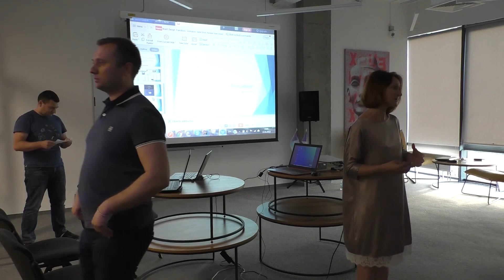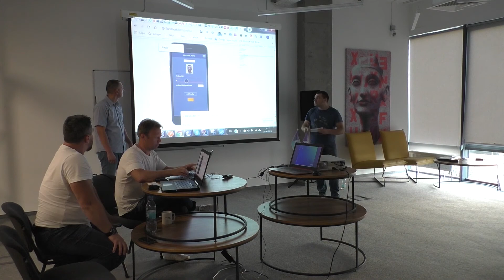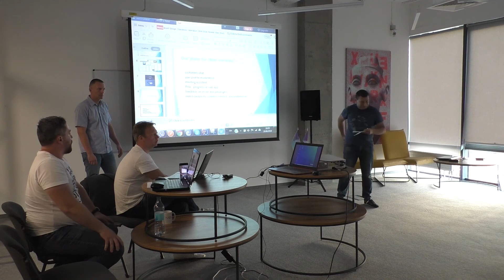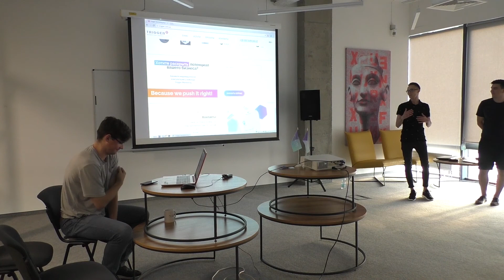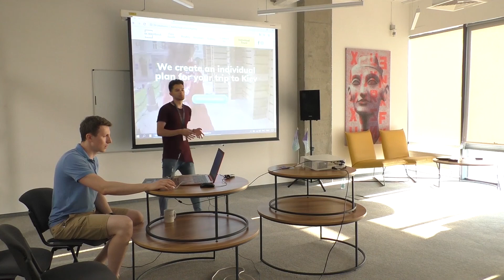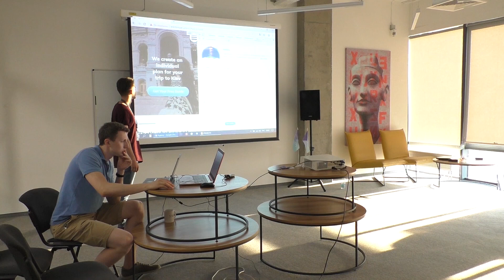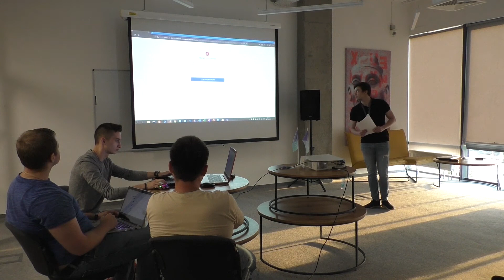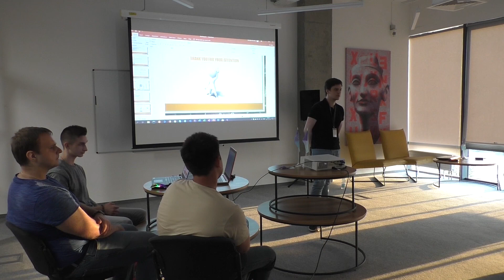Офіційний канал DAN.IT education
Учебный центр DAN.IT education реализует уникальный формат подготовки IT-специалистов, который используется в армии Израиля.

Мы находимся в Киеве, поэтому вам не нужно выезжать за границу для получения качественного образования.